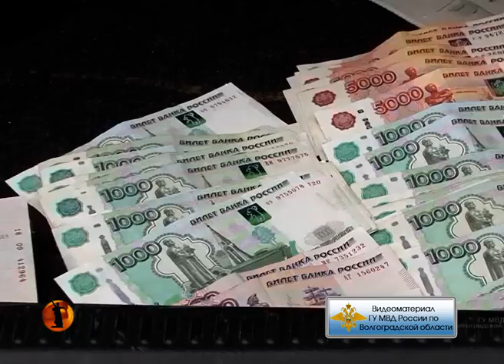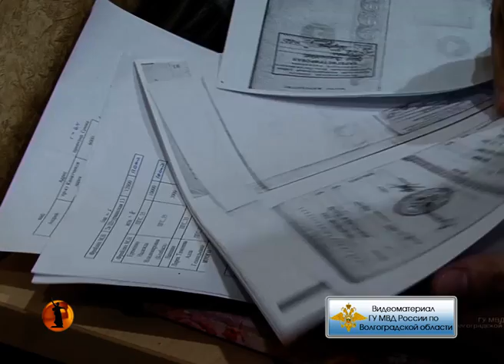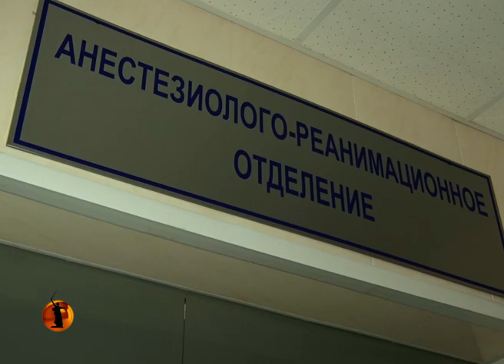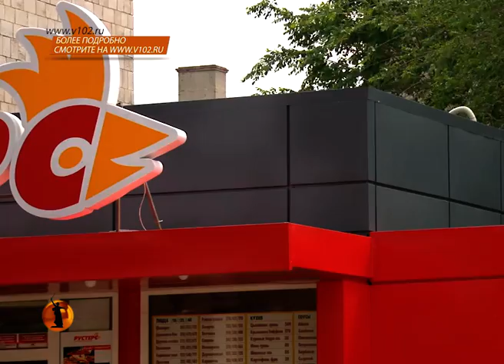«Высота 102 ТВ»: В Волгограде киоски и торговые павильоны начинают работать в «оттенках серого»